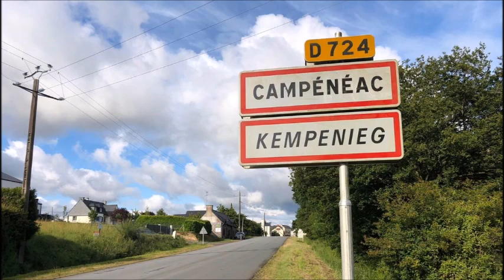Venue de Marthe Villalonga - Exposition et dédicace à Campénéac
Le 10 novembre 2019, à partir de 15 h, aura lieu à la salle polyvalente de Campénéac, une magnifique exposition photo sur le thème de « Marthe Villalonga et le cinéma français ».

Marthe Villalonga et Gilles Prévost se sont attachés à présenter plusieurs dizaines de photographies du cinéma français.

L’entrée sera gratuite

Ce sera l’occasion pour les visiteurs d’admirer des portraits d’actrices et d’acteurs parmi lesquels : Coluche, Jacqueline Maillan, Guy Bedos, Roger Hanin, Jean Piat, Daniel Auteuil, Fabrice Talon, Antoine Duléry Philippe Saïd et tant d’autres.

Marthe Villalonga sera présente, pour y signer son livre « Tout Simplement » et rencontrer les habitants.

A 18 h 30, une plaque sera inaugurée à la bibliothèque municipale de Campénéac en l’honneur de sa venue.